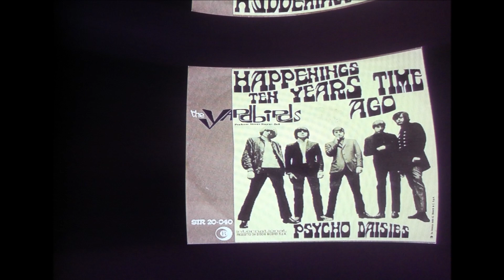THE YARDBIRDS " Happenings Ten Years Time Ago " stereo mix....2022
THE YARDBIRDS " Happenings Ten Years Time Ago " 2022 stereo mix. from mono

"Happenings Ten Years Time Ago" is a 1966 song by the English rock band the Yardbirds. It was the group's first song to feature the dual-lead guitar line-up of Jeff Beck and Jimmy Page and is considered one of their most progressive works. However, it only made a modest showing in the record charts and ended the group's six Top 20 singles run in the UK and US.
The Yardbirds recorded "Happenings Ten Years Time Ago" after the sessions for Yardbirds (also known as Roger the Engineer (UK) and Over Under Sideways Down (US)). Paul Samwell-Smith, founding member and bassist, left the group in June 1966 to pursue record production full-time and was initially replaced by studio guitarist Jimmy Page.

However, by "Happenings Ten Years Time Ago", Page switched to second lead guitar alongside Jeff Beck. Rhythm guitarist Chris Dreja took over on bass, although for the recording session musician John Paul Jones provided the bass. Beck, Page, and Jones had recorded earlier together for "Beck's Bolero" in May 1966.

During the guitar solo, Beck parodies some comments heard during the group's visit to a health clinic:

Pop group, are ya? Bet you're making money ... [laughing]
Why you lot wear your long hair?
I bet you're appearing in a club again, are you? Singing every night there on stage ...